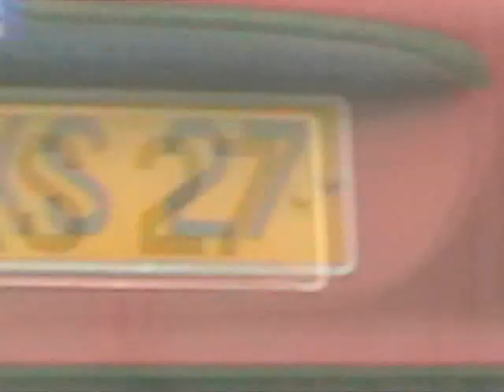LE PEU-RA C'EST NOTRE DOP (mda FEAT fladzy) (le clip)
petit son a l'epoque avec la mda son sur la compile complement d'expression vol 1